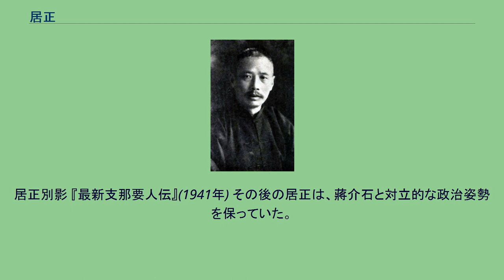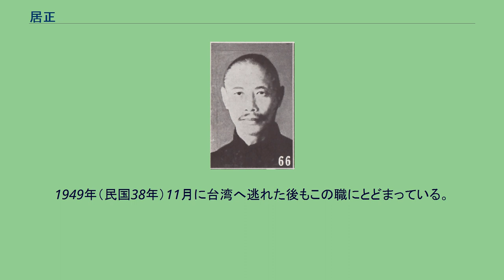居正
居 正（きょ せい）は、清末民初の政治家・革命家。
中国同盟会以来の革命派人士で、中国国民党（国民政府）では反共右派として知られる。
旧名は之駿。
字は覚生、号は梅川。
塾教師の家庭に生まれる。
1899年（光緒25年）に院試で第1位をとったが、1901年（光緒27年）の郷試では落第した。
1905年（光緒31年）9月、日本に留学し、1907年（光緒33年）に法政大学法政速成科を卒業する。
入学の際に、郷土の先輩格である陳乾から宋教仁に紹介され、中国同盟会に加入した。
1907年（光緒33年）夏、日本大学本科法律部に入学した。
まもなく、雲南省河口での孫文（孫中山）らの蜂起に参加しようと帰国を図る。
しかし途中の香港で蜂起の失敗を知らされ、シンガポールに赴いた。
そこで胡漢民・汪兆銘（汪精衛）らが主宰する『中興日報』で記事・論文を執筆する。
これ以後も、南洋各地で革命派宣伝工作に従事した。
1910年（宣統2年）に孫文の命により居正は帰国し、以後、漢口で同盟会の工作に従事する。
同年10月、武昌起義が勃発すると、居正は湖北軍政府に加入し、都督黎元洪を補佐して政府組織の事務に従事した。
12月、居正は湖北代表として、南京で開催された各省都督府代表会議に出席している。
1912年（民国元年）1月、孫文の臨時大総統就任とともに、居正は内務次長（代理内務総長）に就任した。
しかし袁世凱が後任の臨時大総統となると、居正は辞任した。
その後、宋教仁率いる国民党で活動している。
1913年（民国2年）3月に宋教仁が暗殺されると、居正は孫文の下に戻り、二次革命（第二革命）に参加する。
居正は上海呉淞砲台総司令として戦ったが、敗北して日本に亡命した。
日本亡命後の1914年（民国3年）6月、孫文が組織した中華革命党に居正は加入し、党務部長に任命された。
9月より、赤坂の頭山満邸にて方略研究会に参加。
1915年（民国4年）晩夏、東京にて各部長を招集して会議が行われ、中国国内に中華革命軍東南・東北・西北・西南4個軍の設立を計画。
居正は中華革命軍東北軍総司令に命ぜられる。
同年冬、孫文の命により居正は大連に戻り、反袁世凱活動を秘密裏に展開する。
護国戦争（第三革命）勃発後の1916年（民国5年）2月、孫文の指示で青島に赴き、中華革命軍東北軍組織の準備に取り掛かる。
3月13日、正式に中華革命軍東北軍を組織して総司令となり、総司令部を八幡町の旧ドイツ総督邸宅に設置、参謀長に許崇智・萱野長知、2個本隊と6個支隊で構成されていた。
5月4日、ついに兵を挙げ、反袁世凱の軍事活動を山東省で展開した。
第1支隊を以て周村を占領、続いて第1本隊および3個支隊を以て張樹元率いる北洋第5師が防備する濰県城を攻めた。
この戦闘で日本兵や居留民が巻き添えを受け死傷者が出たため、張樹元は歩兵第40連隊長石浦謙二郎大佐より抗議を受ける。
この問題は日中間の外交問題に発展したが、結局補給を絶たれた張樹元は革命軍に屈し、15日に革命軍との和議に署名。
濰県城は23日に明け渡された。
6月6日、袁世凱が死去すると和睦の機運が起こりつつあった。
しかし、張懐芝はそれに乗じて安丘・臨朐両県を再占領し、革命運動も激化していた。
そんな中、7月から中華革命軍東北軍の指揮下に投入された華僑義勇団飛機隊（管理主任：胡漢堅）は、滋賀県八日市町の中華革命党航空学校卒業生らと坂本寿一・立花了観ら日本人教官9名を含む87名の人員、梅屋庄吉の出資で購入したカーチス JN-4 ジェニー、J-5、モラーヌ・ソルニエ G型「翦風号」各1機1隊の3隊で構成され、再び北洋軍の手に渡った濰県城に宣伝ビラを撒くほか、スリーキャッスルの空き缶にダイナマイトを積めて投擲するという原始的な爆撃を行った。
飛行機がまだ珍しかった当時、これらの北洋軍への心理的影響は大きく、4、5回の爆撃ののち北洋軍より濰県城からの撤退を条件に爆撃をやめるよう申し出を受けた。
9月21日、山東軍務会弁の曲同豊中将と講和を結ぶ。
12月14日、中華革命軍東北軍を解散。
その後、居正は広州で孫文の護法運動に参与する。
1919年（民国8年）10月10日、中華革命党が中国国民党に改組されると、居正は総務部主任兼軍事委員に任命された。
1922年（民国11年）5月、広東軍政府で内務部長に任命される。
192...